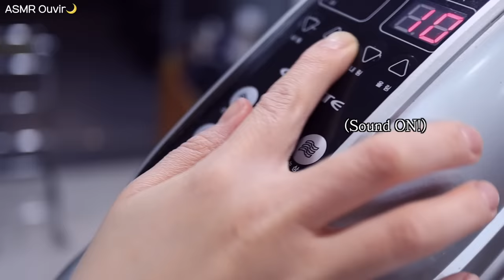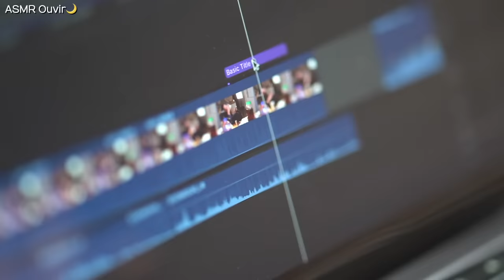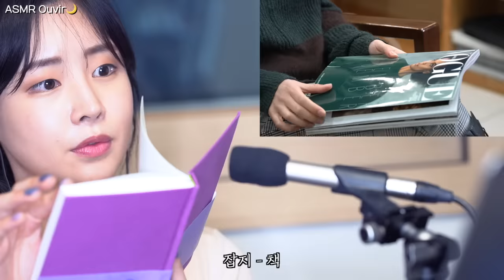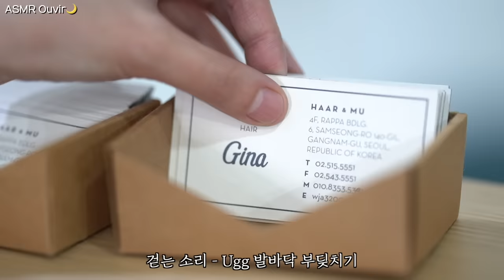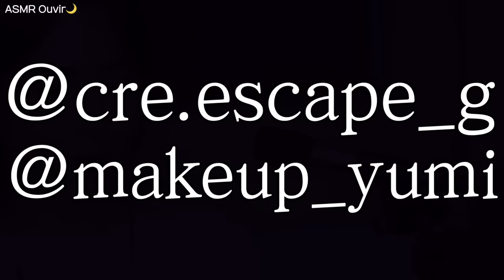이것은 '호일펌'이 아니고 편집자 브릿지 염색중인 장면입니다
Rode nt5 Mic​
Zoomh6 Recorder
Ring Light